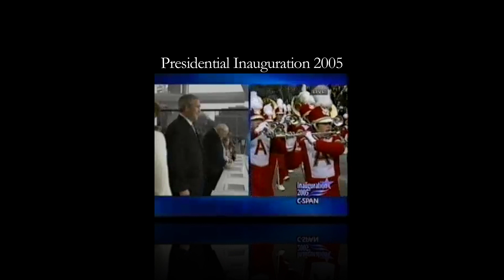"Tradition of Excellence" - Trailer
Full-length trailer for a documentary film centered on the 60 year history of the Arcadia High School Apache Marching Band, one of the most storied band programs in California.

To learn more about this project, please visit our kickstarter